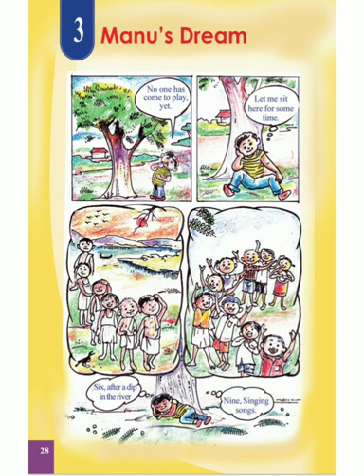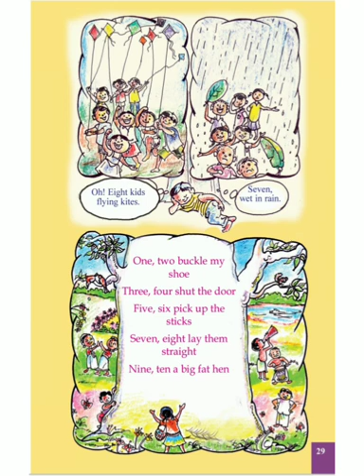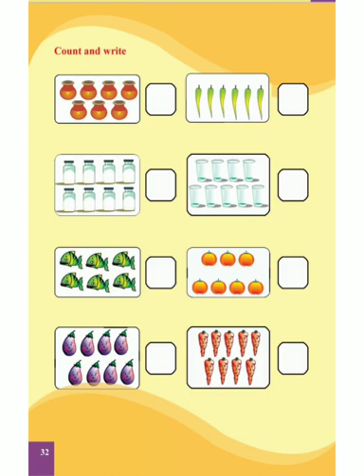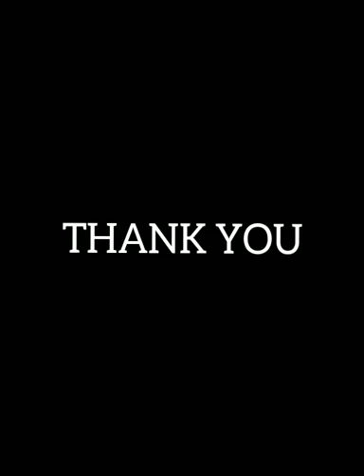MATHS- CHAPTER 3- PART 3- MANU'S DREAM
SCERT- MATHS- CLASS 1